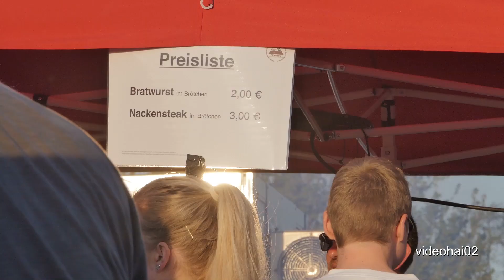Osterfeuer 2019 – Freiwillige Feuerwehr Berlin Gatow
Am 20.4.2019 gabs in Gatow wieder ein riesen Osterfeuer . 4 riesige Haufen Geäst und Reisig wurden nacheinander entzündet. Sogar das Fernsehen RBB war vor Ort .. Nachdem der dritte Haufen entzündet wurde ,fing der Vierte versehentlich Feuer  welches per Gülle Wagen schnell wieder gelöscht wurde. die Feuer waren so heiß ,dass es in ca. 20 Meter Entfernung noch zu heiß war.Halb Berlin war dafür auf den Beinen um dem Osterfeuer beizuwohnen . Für sein leibliches Wohl